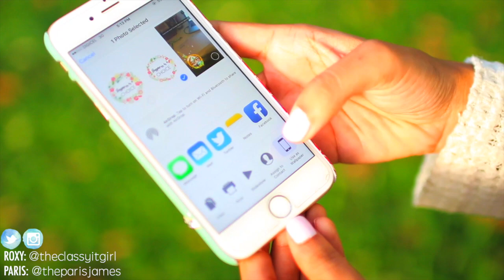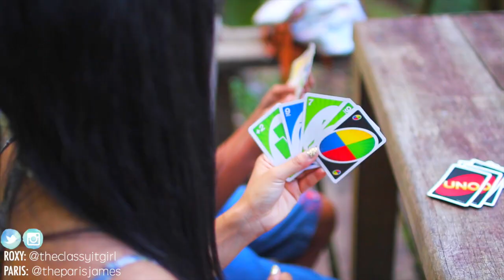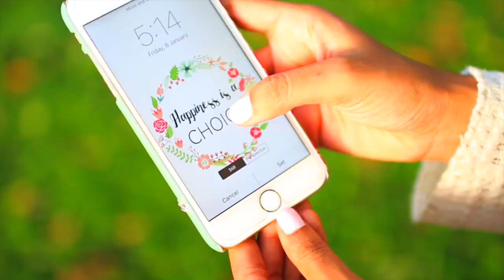10 Ways to be Happy | Paris & Roxy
↓ OPEN FOR MORE INFO ↓  ♥ GET THIS TO 1,000 LIKES!!!

♥ Download TheClassyItGirl APP for FREE! Just search "theclassyitgirl" (Currently available for iOS only)

You won't regret it!

xo, Paris & Roxy